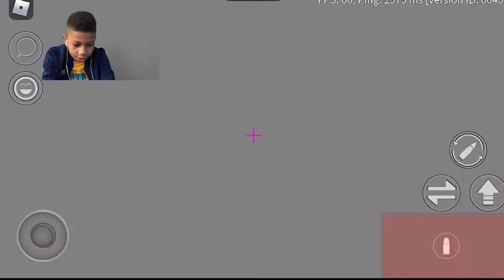Las mejores skills de Arsenal